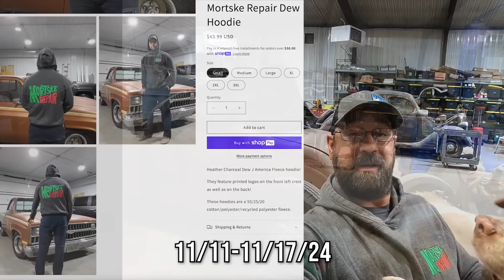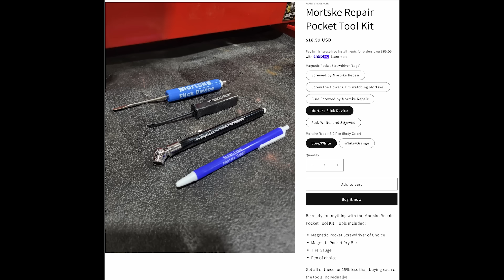Budget 4X4 OBS Chevy Regular Cab Transformation! First Drive! Late Model Interior Upgrades and More!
The OBS regular cab shortbed 4x4 is back! And this time we're going to try to get it road worthy! Join along as we do some transmission and electrical troubleshooting, update the 1990 interior to 1995 components and struggle with the upgrade! We also put some exhaust on it, new wheels and tires, shocks and a bunch more new parts! And then take it for it's maiden voyage on the public roads! This pickup is not for sale at this time.

Tools we use:
12V inline fuel pump
1/4NPT to 5/16" hose barb fitting
5/16" rubber fuel line